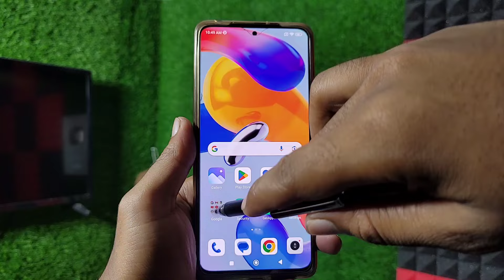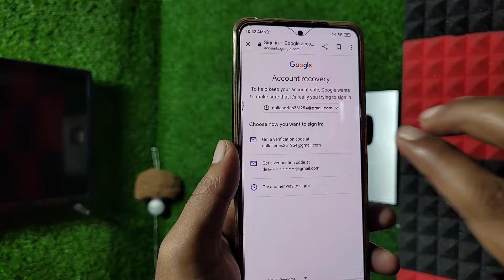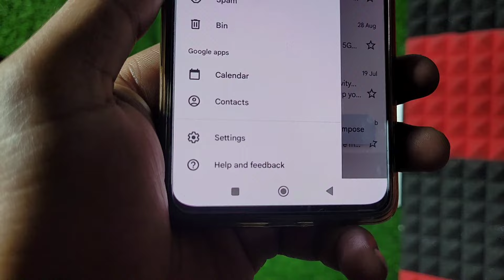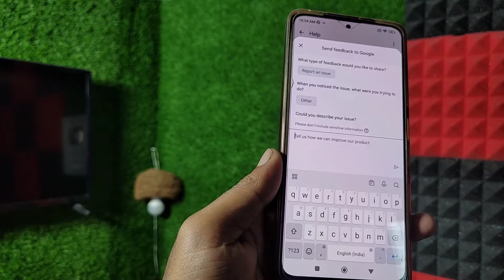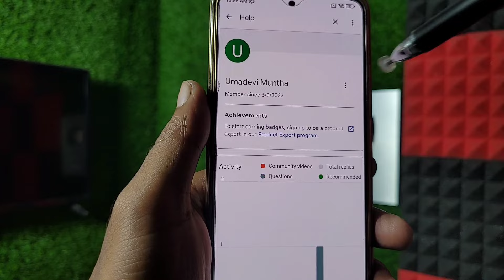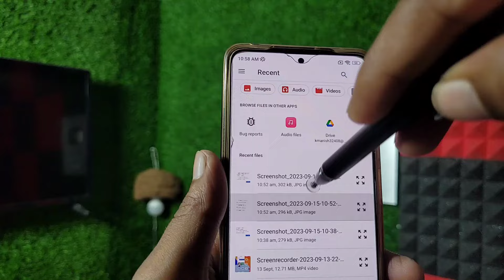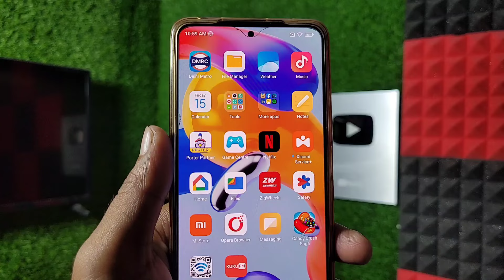Google Support Team se Connect kaise karen | Google ko mail kaise karen Gmail Recovery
| How to send Mail to Google Team for Account Recovery | Google ko mail kaise karen  Gmail Recovery